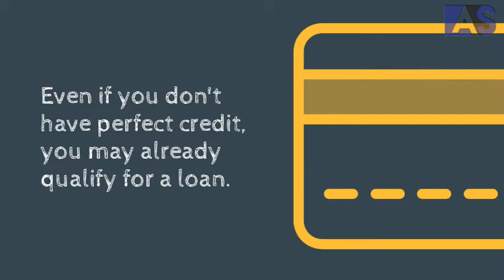What You Will Need to Get a Home Loan Today. Here are the basics.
The 3 main things for getting a Home Loan are: Down payment, Income and Credit. Here are the basics.

𝑨𝒅𝒚 𝑺𝒊𝒎𝒊𝒐𝒏